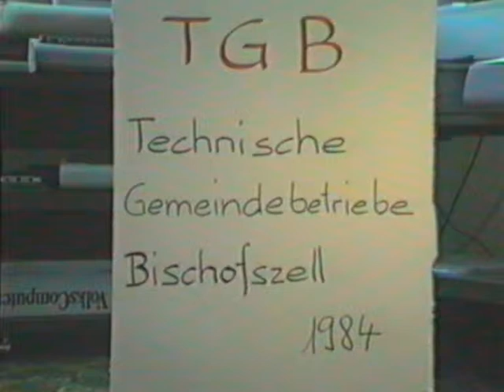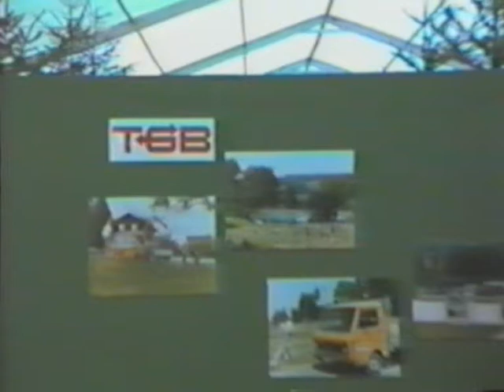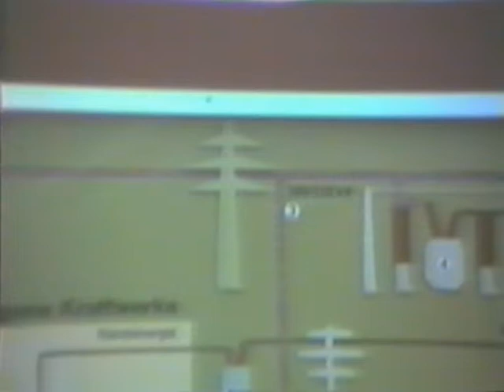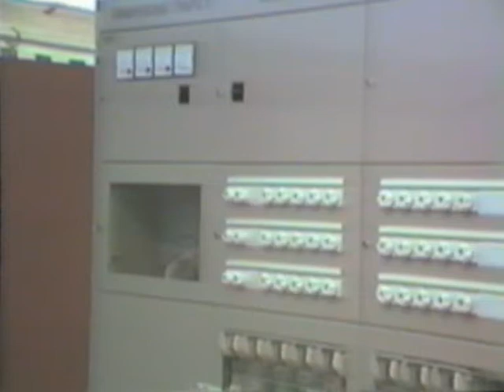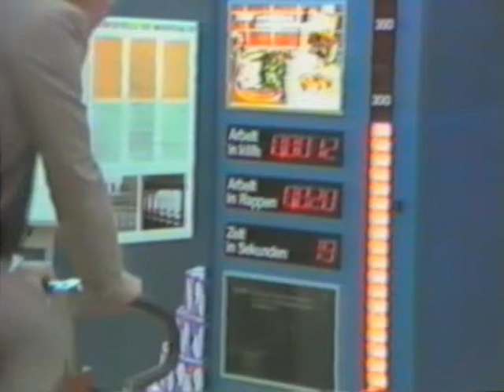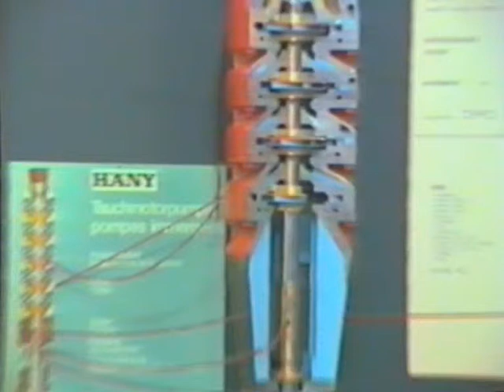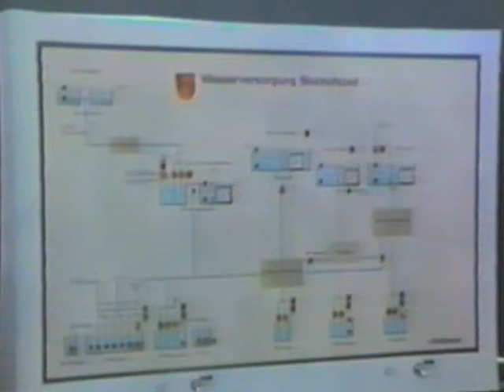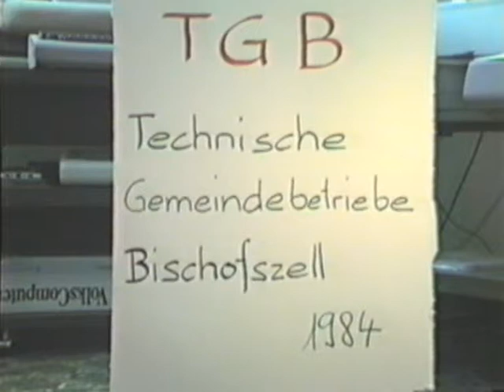Technische Gemeindebetriebe Bischofszell Geschäftsvideos 1984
Wie etwa Neujahrs- und Geburtstage -- so bilden auch Jubiläen Marksteine im Ablauf der Zeit,
an denen verantwortungsbewusste Leute über vergangenes Tun Rechenschaft ablegen und
über Kommendes ihre Gedanken und Pläne zeigen. Mit dem Jubiläum «75 Jahre TGB» dürfen
wir mit berechtigtem Stolz den zuverlässigen Kundendienst unserer Technischen Gemeindebetriebe Bischofszell feiern.
Im Jubiläumsjahr 2008 richten wir unsere Aufmerksamkeit wohl besonders auf die Organisation TGB als Dienstleister an die Bevölkerung. Es darf uns aber auch bewusst sein, dass
die Wasserversorgung schon seit 115 Jahren, die Stromversorgung seit 100 Jahren und der
Service mit dem digitalen Kommunikationsnetz seit 15 Jahren geboten werden. Nebst diesen
Aufgaben dienen uns die TGB auch mit dem Betrieb der Abwasserreinigung und dem kommunalen Schwimmbad. Dabei beschränkt sich die Dienstleistung der Ver- und Entsorgung nicht
nur auf das Gebiet der Gemeinde Bischofszell, sondern in regionaler Ausdehnung auf weitere
Nachbargemeinden.
Mit der vorliegenden Jubiläumsbroschüre wollen die TGB ihre Dienstleistungen aufzeigen und
auf Geschichte, Entwicklung und Zukunft aufmerksam machen.
Gross sind die noch auf uns wartenden Aufgaben. Aber wenn die seit der Gründung der TGB
geltenden Grundsätze -- sichere Versorgung, technisch hoher Stand der Anlagen, kundenfreundlicher Service, angemessene Preise -- hoch gehalten werden, dann dürften die Technischen
Betriebe unserer Gemeinde weiterhin in der Lage sein, auf gesunder Basis die ihnen zufallenden Aufgaben zum Wohle aller Kunden zu erfüllen.
Doch wie auch immer die Wirksamkeit und Sicherheit dieser Arbeit garantiert und optimiert
werden können -- es braucht dafür engagierte, vorwärts gerichtet handelnde Menschen.
Sie sind es, die uns grosses Vertrauen geben, auch in Zukunft einen sicheren Service in den
Bereichen Ver- und Entsorgung zu haben.